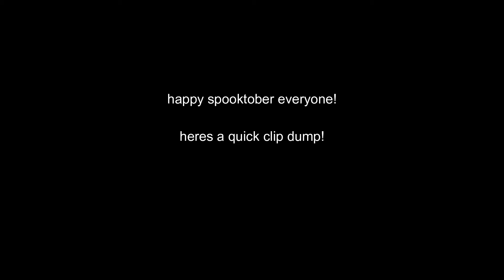[TF2] Happy spooktober! [clip dumps]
Socials:
speak to me and play my games and be included in community things.
speak to me and play my games